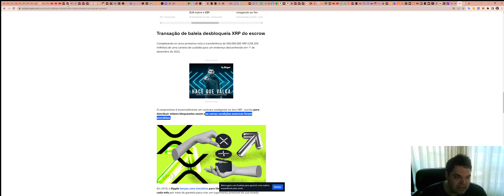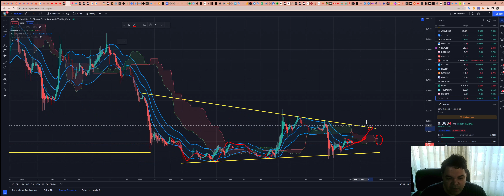Ripple (XRP) - Análise de hoje, 04/12/2022!